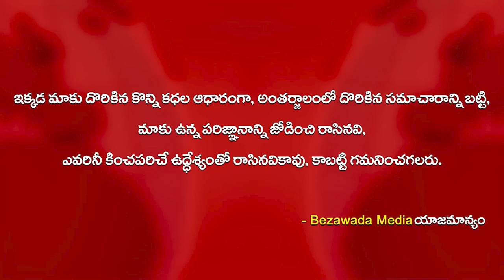Newly Elected MLC Candidates Meets CM Jagan | Ramachandra Reddy | Chandrashekar Reddy Bezawada Media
cm jagan
roja
vidadala rajini
kodali nani
perni nani
2024 elections
2024 who is next cm in ap
who is ap next cm
2024 cm
elections 2024